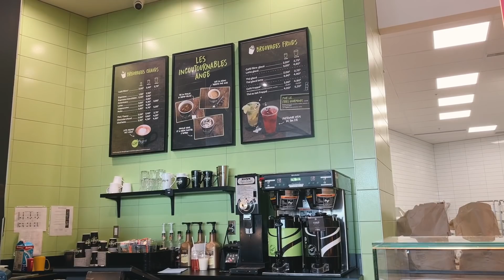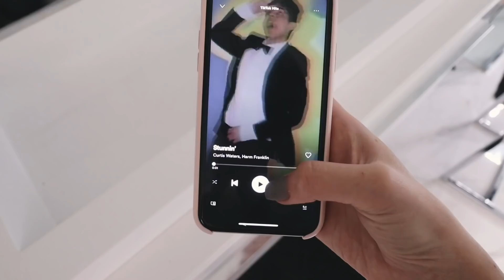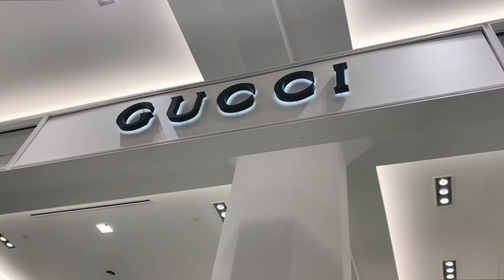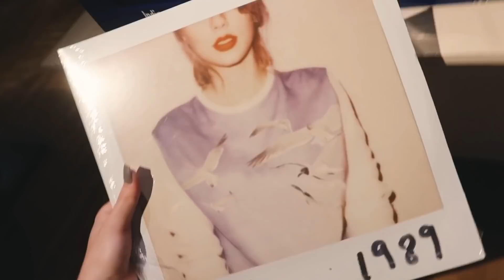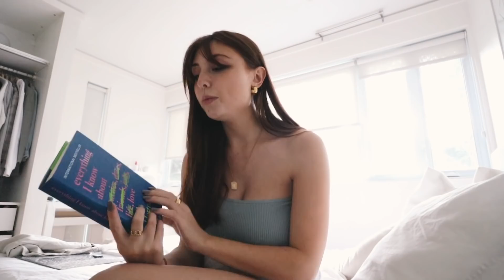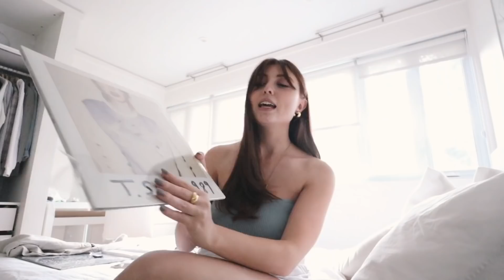days in my life! shopping, ménage de ma garde-robe